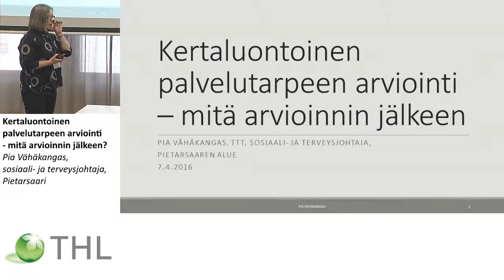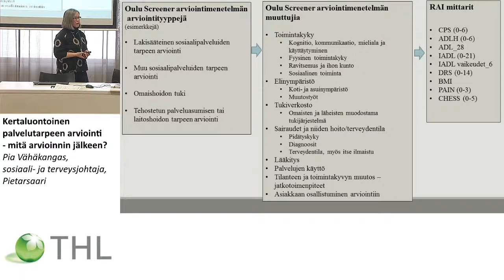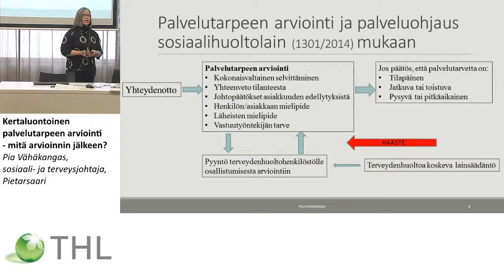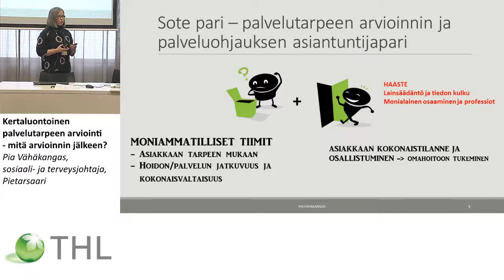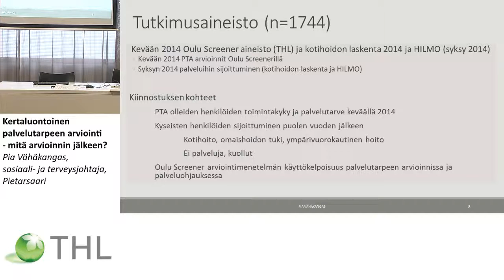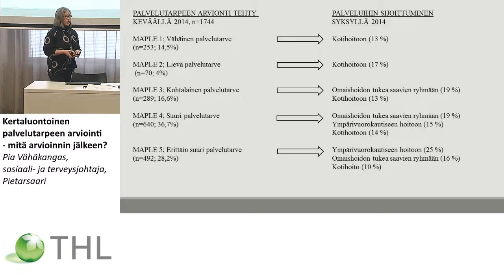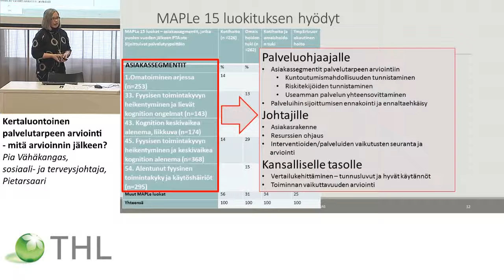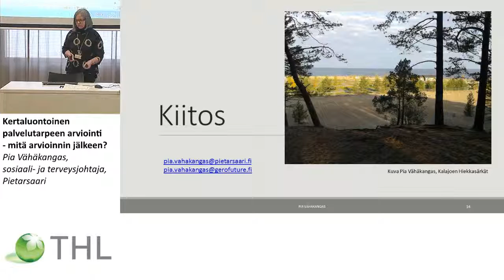Kertaluontoinen palvelutarpeen arviointi – mitä arvioinnin jälkeen? Pia Vähäkangas, Pietarsaari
RAI-vertailukehittämisen seminaari,
OIKEAA PALVELUA TUNNISTETTUUN TARPEESEEN YLI RAJOJEN – RAI
Kertaluontoinen palvelutarpeen arviointi – mitä arvioinnin jälkeen?
Pia Vähäkangas, sosiaali- ja terveysjohtaja, Pietarsaari